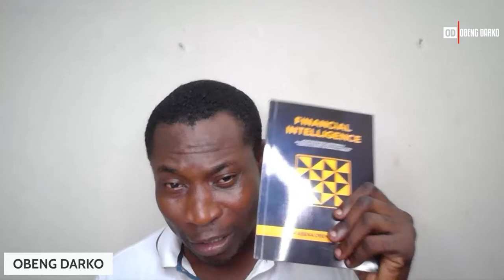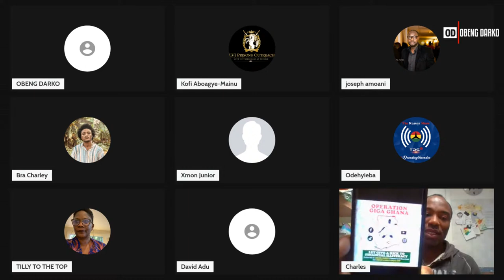FINANCIAL INTELLIGENCE: MINDSET TO START AND GROW YOUR BUSINESS SEMINAR IN KUMASI ON 6TH MARCH,2024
FINANCIAL INTELLIGENCE:  MINDSET TO START AND GROW YOUR BUSINESS SEMINAR IN KUMASI ON 6TH MARCH, 2024 AT MIKLIN HOTEL